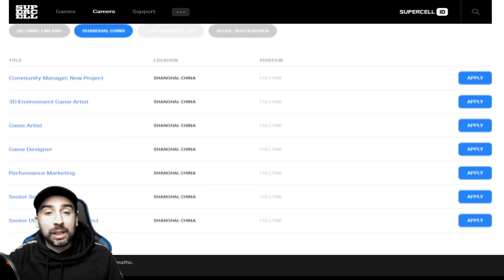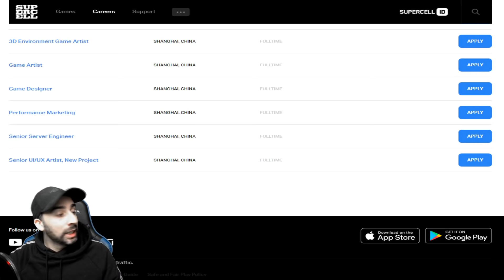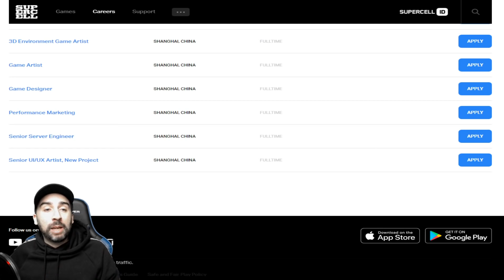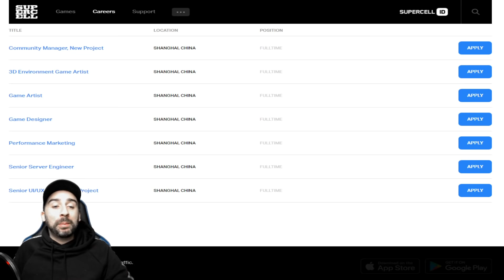NUOVO GIOCO SUPERCELL in ARRIVO nel 2021? - Brawl Stars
In questo video scoprirete tutti i vari EASTER EGG e gli indizi segreti trovati nella nuova schermata di BRAWL STARS e parleremo inoltre della possibile arrivo del NUOVO GIOCO SUPERCELL nel 2021 e gli indizi parlano chiaro! TANTI LIKE e COMMENTATE qui sotto!

Condividi il video con i tuoi amici se ti è piaciuto.